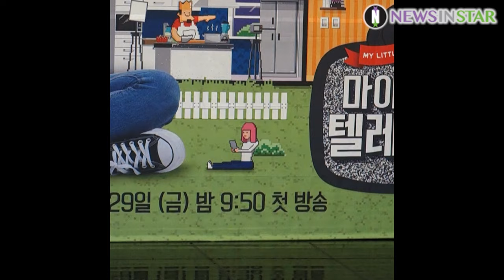190329 안유진X김구라X박진경PDX권해봄PD 포토타임 세로캠 영상, MBC '마이 리틀 텔레비전 V2(마리텔)' 제작 발표회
29일 오후 서울시 마포구 상암동 MBC 사옥에서  MBC '마이 리틀 텔레비전 V2' 제작발표회기 열려 안유진X김구라X박진경PDX권해봄PD가 참석해 포토타임을 갖고 있다.

'마이 리틀 텔레비전 V2'는 스타와 전문가가 자신만의 콘텐츠를 가지고 직접 PD 겸 연기자가 되어 목표를 달성하기 위해 인터넷 생방송을 펼치는 1인 방송 프로그램으로 오늘(29일) 저녁 첫 방송된다.